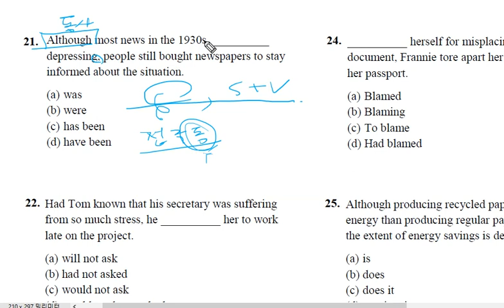텝스 257 문법 21 해설강의 곽영어